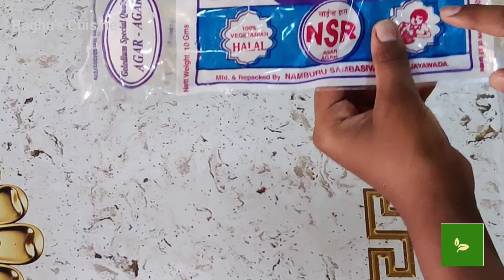TRI COLOR PUDDING/ AGAR-AGAR PUDDING/CHINAGRASSRECIPESOEASYTOMAKE/AGARAGAR / NO BAKE CAKE / NO FLOUR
Hi this is Raghuveer sai ...I am hear with my passion ...I like to cook our traditionsl recipes as well as up coming trend recipes...Please do like share n subscribe to my channel
that gives motivation to make more